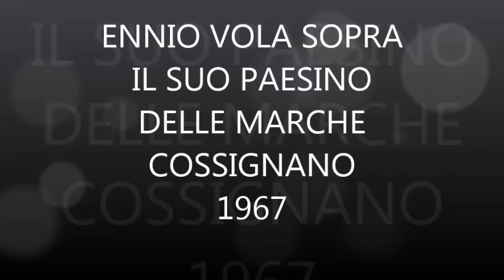ENNIO DE ANGELIS VOLA SOPRA IL SUO PAESINO DELLE MARCHE, COSSIGNANO 1967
Ennio, giovane pilota,  in volo con lo Stinson L5, il suo aereo preferito.